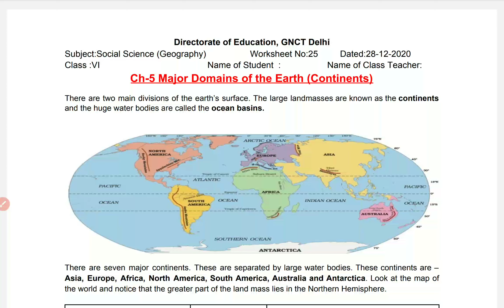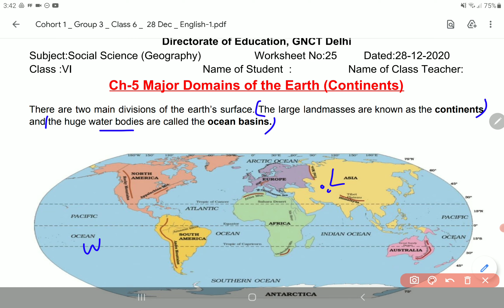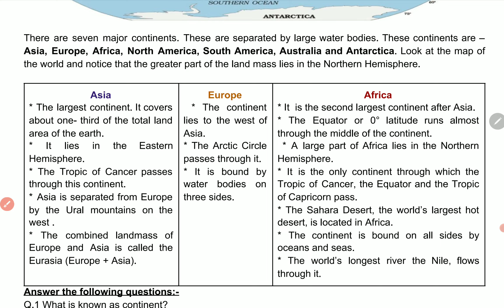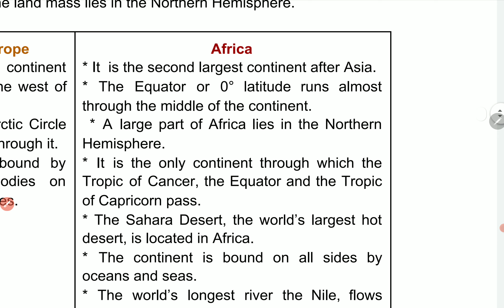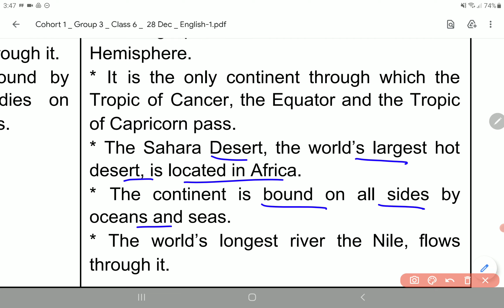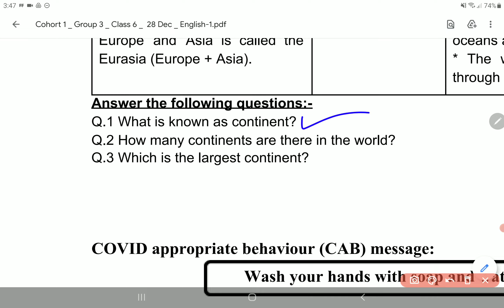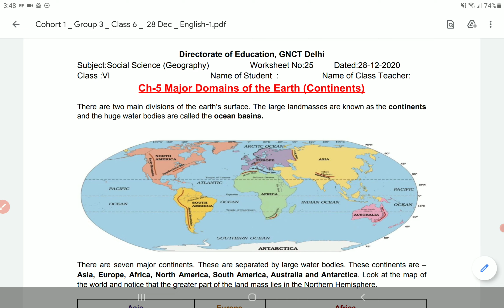Class 6 Social Science Worksheet 25 Hindi medium 28 December | 6th SSt Worksheet 25 28 Dec